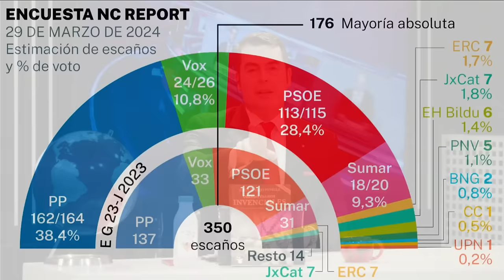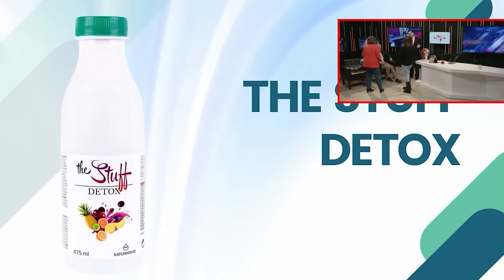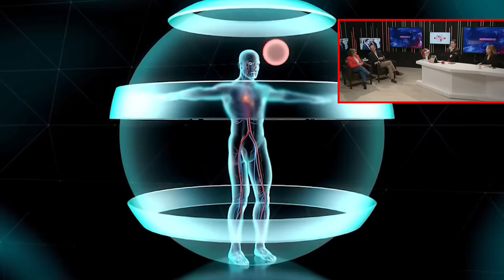Jesús Á.Rojo: 🔴si Puigdemont no gobierna el 12-M, Sánchez convocará elecciones en octubre🔴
En exclusiva, Jesús Á.Rojo nos revela que si Puigdemont no gobierna el 12-M, Sánchez convocará elecciones en octubre. ¡No te pierdas este importante análisis político en DistritoTV!